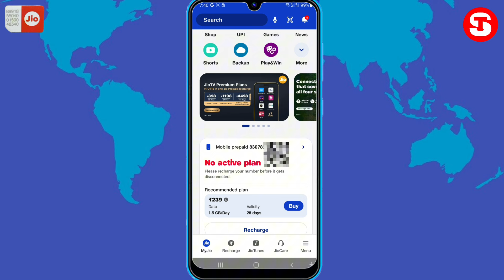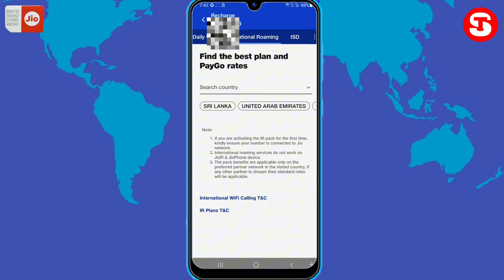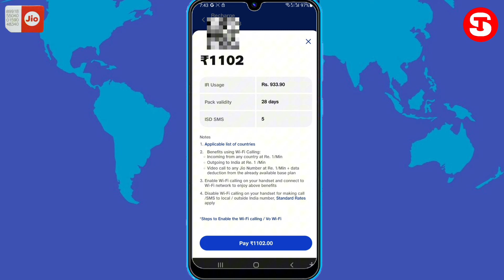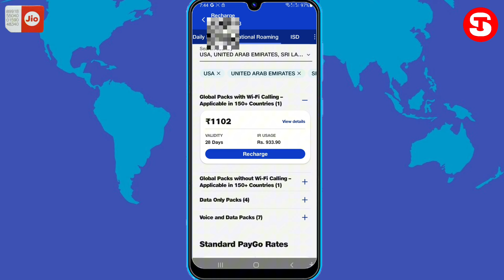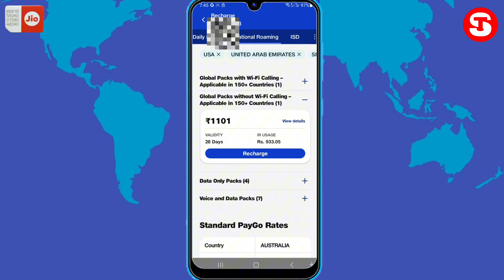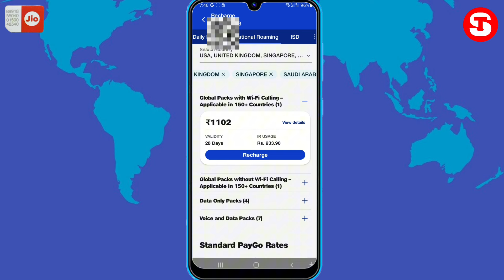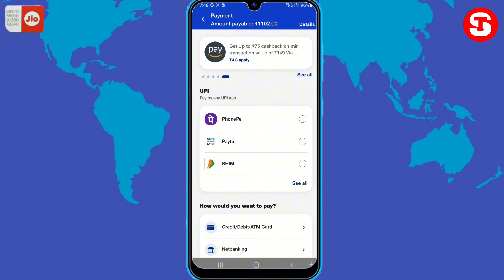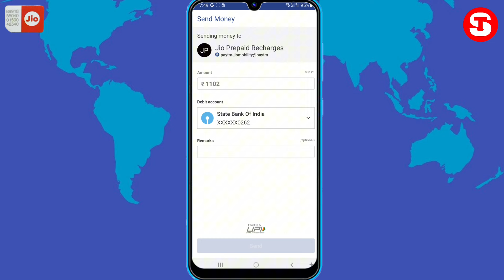How To Send International Sms From Jio | Jio Se International Sms Kaise Kare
How To Use Jio Sim In International Roaming More

HOW TO USE AIRTEL SIM IN WORLD,S VIDEO LIST

HOW TO USE JIO SIM IN WORLD,S VIDEO LIST